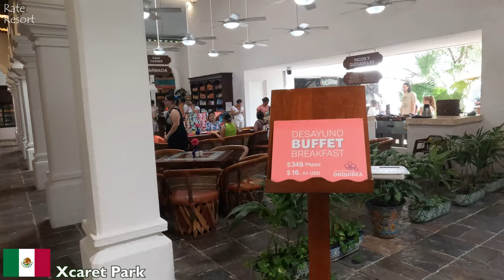XCARET - COMPLETE GUIDE 🌴🌴🌴 THE BEST DAY at XCARET PARK with FAMILY! 😍👌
Join us as we dive deep into the heart of Xcaret, Mexico's renowned eco-archaeological park! From mystical underground rivers to vibrant cultural performances, our family adventure uncovers the best of what this tropical paradise has to offer. Discover the magic, history, and natural wonders of Xcaret with us – it's a journey you won't want to miss. Pack your spirit of adventure and let's explore together!